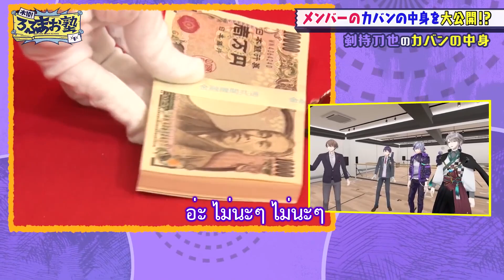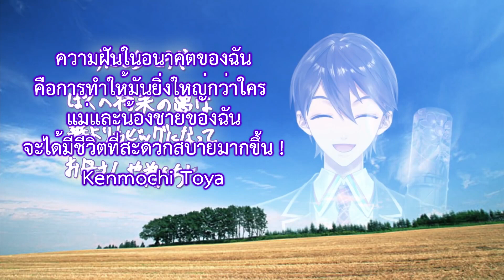[Vtuber ซับไทย] อะไรอยู่ในกระเป๋าของเด็กมัธยมที่ชื่อ Kenmochi Touya ? //Nijisanji ซับไทย